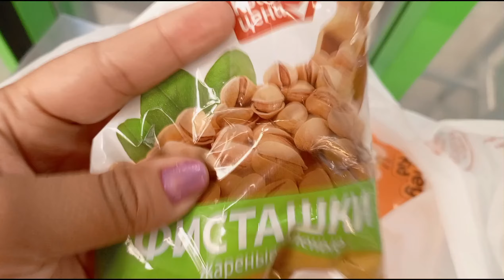"Mi vida en Rusia"🇷🇺 /Nuestro dia último día en Nalchik/Capítulo 2 de la mudanza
Hola Familia muchas bendiciones